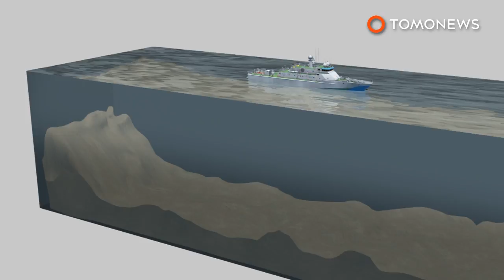Deep sea expedition: ‘Faceless’ fish discovered by Australian scientists from the abyss - TomoNews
BRISBANE, AUSTRALIA — Australian scientists have discovered a “faceless” deep-sea fish in the deep abyss off Australia’s east coast during a month-long expedition.

The Sampling the Abyss expedition, led by scientists from Museums Victoria and the Australian government’s Commonwealth Scientific and Industrial Research Organisation (CSIRO) begins from Bell Bay, Tasmania and ends in Brisbane.

“Abyssal animals have been around for at least 40 million years but until recently only a handful of samples has been collected from Australia’s abyss,” Dr. Tim O’Hara from Museums Victoria, chief Scientist of the expedition, said in a blog entry.

The research team is on board the Investigator research vessel, which is is equipped with multibeam sonar that can map the structure of the seafloor.The expedition surveys the abyssal level up to 6,000 meters deep in the ocean. Sleds, dredges and grabbers are deployed in order to collect samples of animals and sediment.